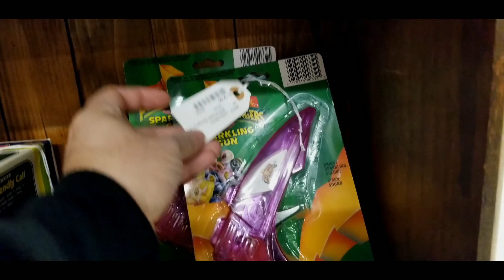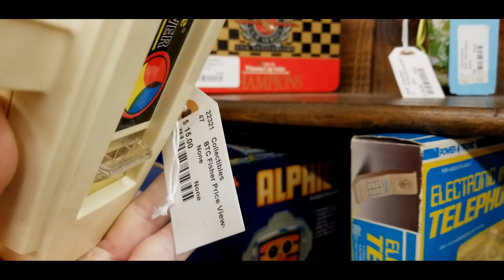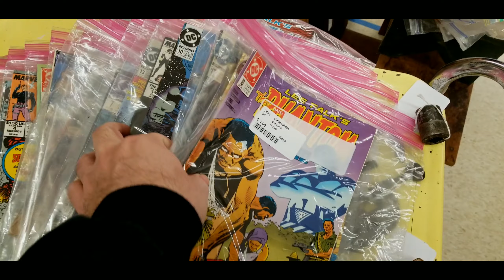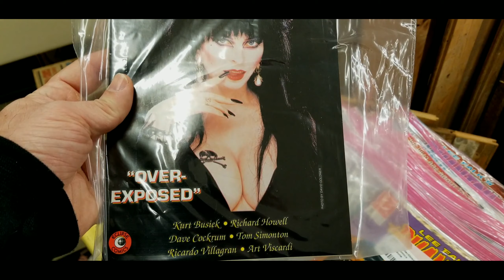Amazing Antique Mall! Toys, Primitives, Hot Wheels, Antiques, Sports, interior design, and more!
We went to an amazing Antique Mall out in Somerset, PA. One of my favorites so far. We found everything from toys to antique building materials. Also Hot Wheels, primitives, antique football sports gear, lunchboxes, comics, and a ton more! We plan on going back.
Haul video coming soon.
Stay awesome!